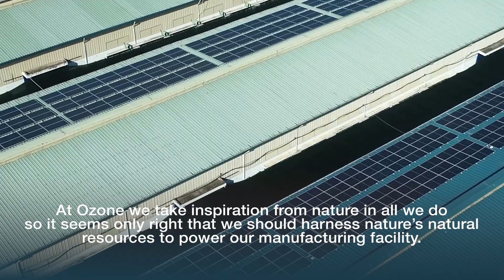Ozone Factory - Investing in the future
At Ozone we take inspiration from nature in all we do, so it seems only right that we should harness nature’s natural resources to power our manufacturing facility.

Our state-of-the-art factory in Vietnam has been taking steps to improve efficiency over the past few years, we have installed electric clutchless sewing machines and updated all the lights to LEDs, using significantly less electricity.

Our latest step to make our products more sustainable is using the sun’s energy to help run the facility. Not only do the solar panels produce energy they also insulate the roof which in turn lowers the A/C consumption.

These cost savings are reinvested into improving the quality of working life for our dedicated, skilled employees. We hope to continue making more positive changes in the near future.